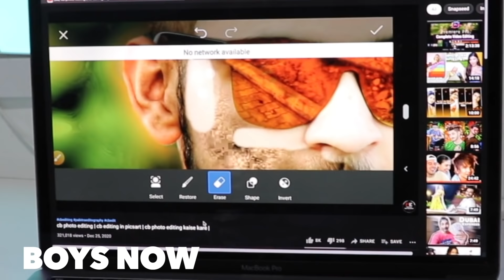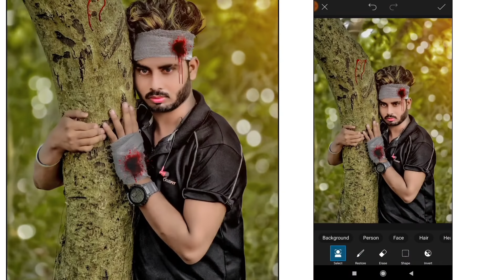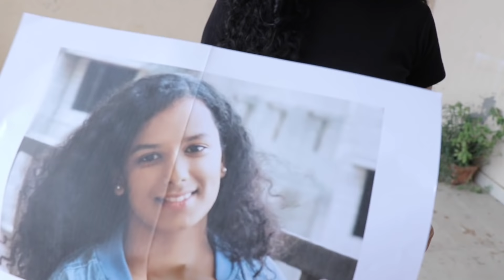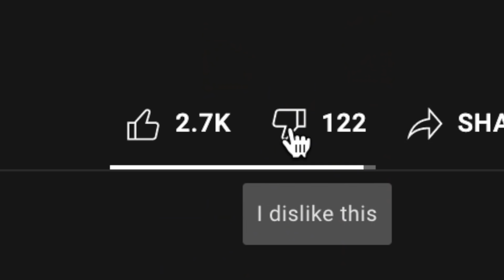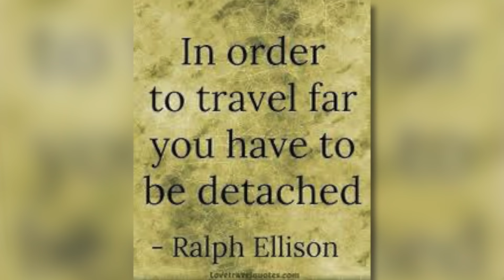Pro-est Editors Of India!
Tum bhi aakhein dho lo apni.

Subtitles by Nitika.

Please don’t visit the pages/videos of any of these people to spread negativity nor to spam comments on their work, we all are just having some light-hearted fun that stays & ends here, no hate itended, ever!

Quitting YouTube For Instagram Reels

Internet Destroys Indian Food

Attitude Boys Of Instagram